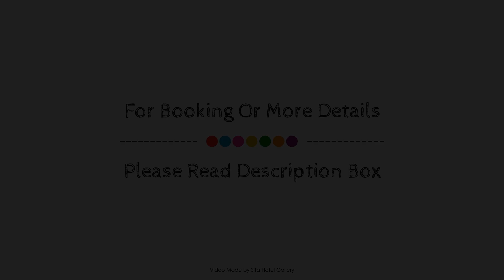Luxury holiday home 250 meters from the beach, Domburg, Netherlands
Searching For
1. Luxury holiday home 250 meters from the beach - Domburg
2. Luxury holiday home 250 meters from the beach - Domburg Virtual Tour
3. Luxury holiday home 250 meters from the beach - Domburg Rooms
4. Luxury holiday home 250 meters from the beach - Domburg Amenities
5. Luxury holiday home 250 meters from the beach - Domburg Videos
6. Luxury holiday home 250 meters from the beach - Domburg Offers
7. Luxury holiday home 250 meters from the beach - Domburg Deals
Audio Credit:
Track Title: Subway Dreams
Artist: Dan Henig